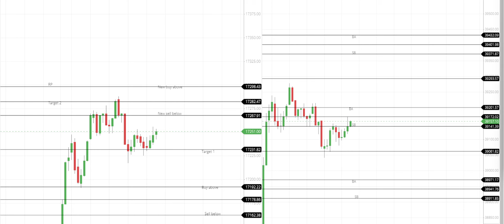Afternoon Market Report | Oct 4 | Nagaraj | Trading | Nifty | Banknifty | Stock Master